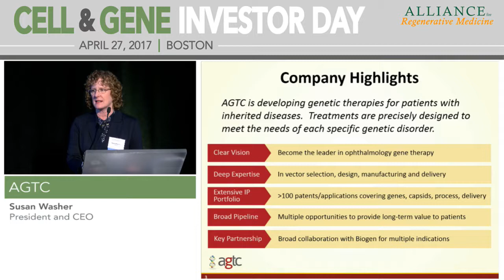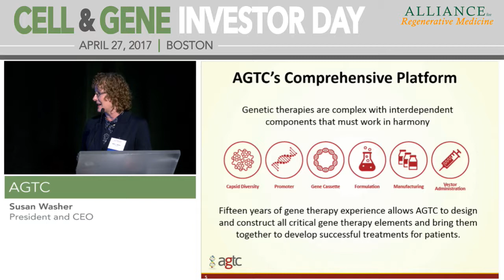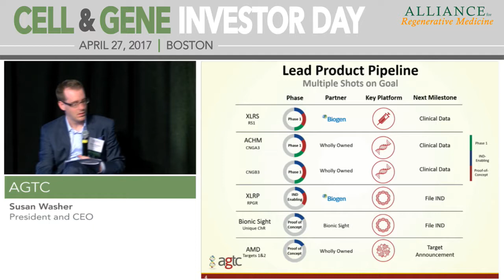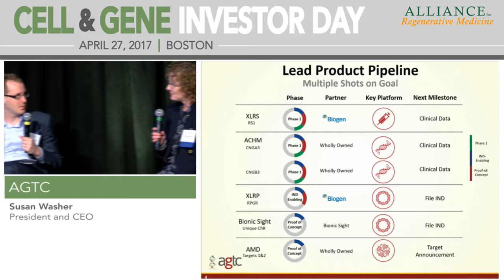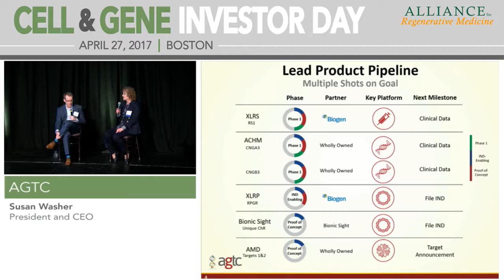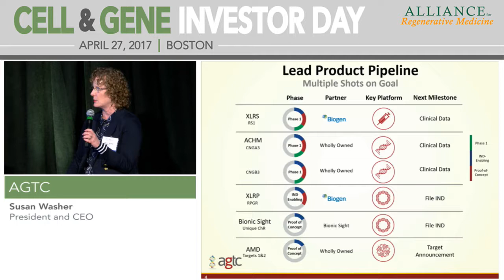AGTC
Company Presenter: Susan Washer, President and CEO, AGTC
Analyst Moderator: Steven Breazzano, Research Analyst, Biotechnology, Piper Jaffray